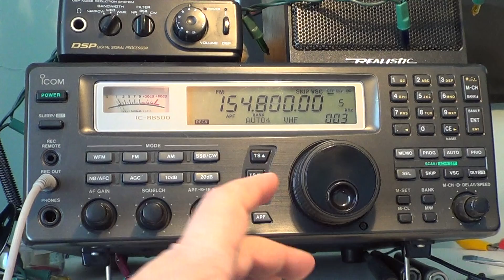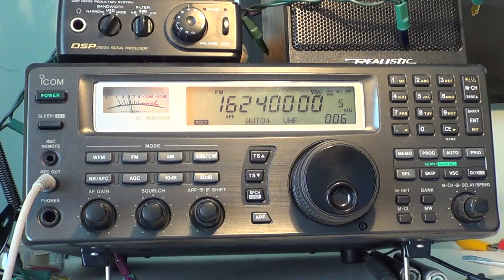Tips and tricks on finding signals on a scanning receiver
Patience and scanning small portions of the bands at a time will help you find many signals on the VHF UHF ranges